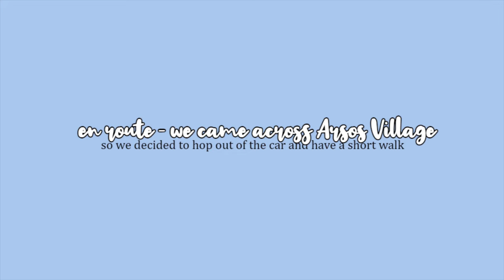Βόλτα στο χωριό Άρσος | Irini Prokopiou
December '20 at Arsos Village